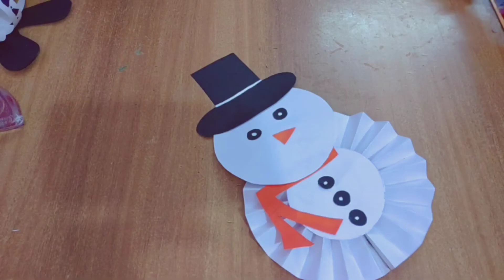Christmas decorative door hangings, last minute christmas decoration, low budget christmas decor.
In this video I am going to show you how to make 4 types of Christmas decorative wall and door hangings at home this decoration is use multiple use